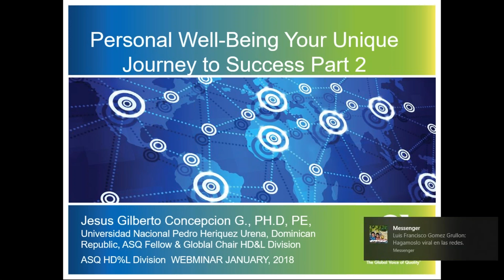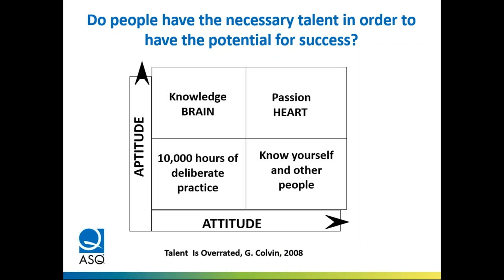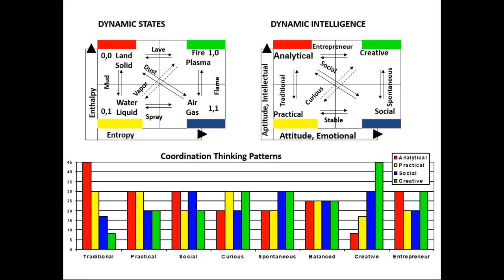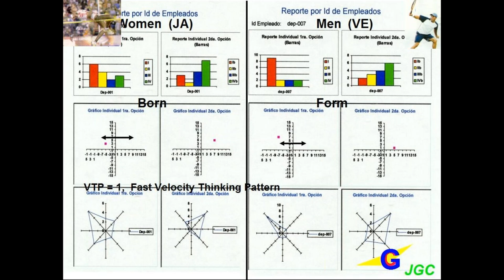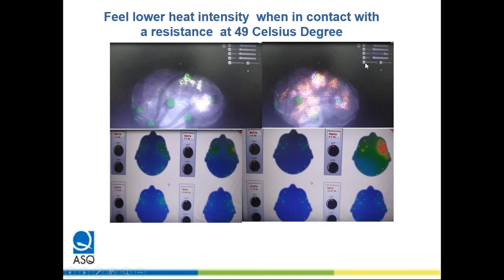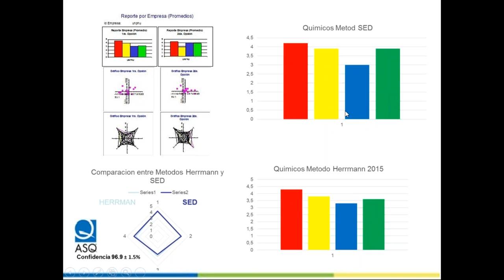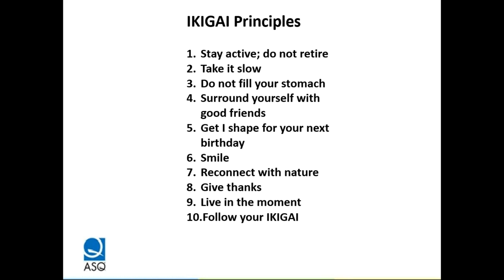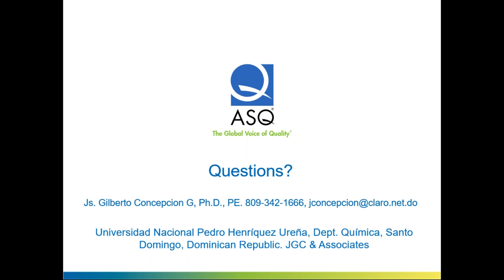Well-being your unique journey to success Part 2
Title: Well-being your unique journey to success (Part 2)
Presenter: Dr. Jesus Gilberto Concepcion Garcia
ASQ HD&L Webinar: January 24, 2018

Our capacity to perform is based on four interactive components: physical, intellectual, emotional, and spiritual. When elite athletes train, they tend to consider a wider Spectrum of functions. A runner who specializes in the quarter-mile doesn’t just train by running quarter miles. She would run shorter sprints, and longer endurance runs. She would have a dietary program. She is likely to include strength training, lifting weights or engage in some other resistance exercise.

This training regimen becomes a part of the athlete’s lifestyle. It is lived year-round. There may be changes in order to prepare for an important event, but the program is not abandoned unless the athlete decides to end competition for a time.

Most of us lack the discipline and commitment of elite athletes. We fail to see that we should view ourselves as elite athletes for the important tasks that we perform. What is the difference in demands between an elite runner and an executive? The runner may have higher physical demands and the executive higher intellectual demands but both are operating in a four-component system. Why does the elite athlete consider all four components, yet the executive rarely does?

In this second part webinar, our emphasis will be to obtain statistic values and relate then to leadership and management. How to track improvements not only at personal level, but also at group level. The SED model, developed by the author, is used for calculations. Examples of work performed in organizations will be also discussed. Some of these examples may be relevant for the participant at personal and at organizational level. Finally, a well-being project will also presented.